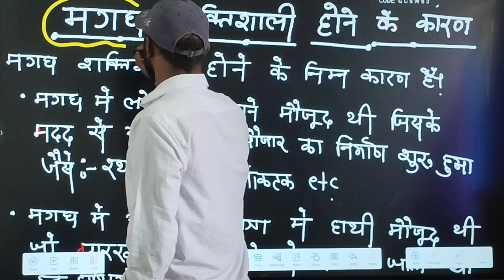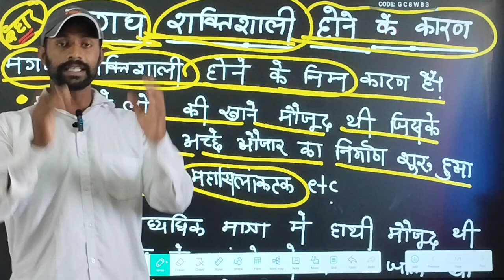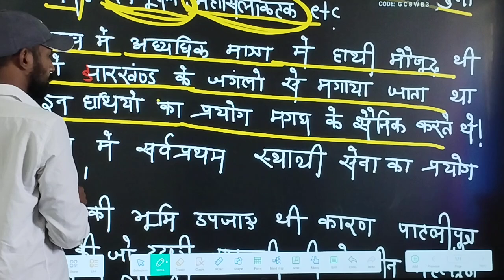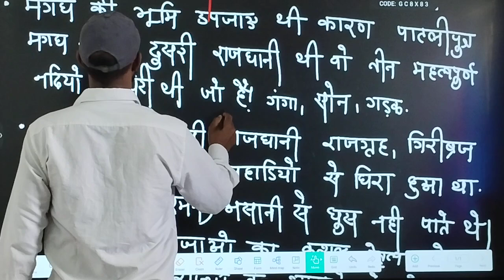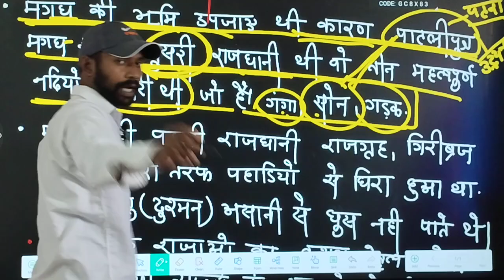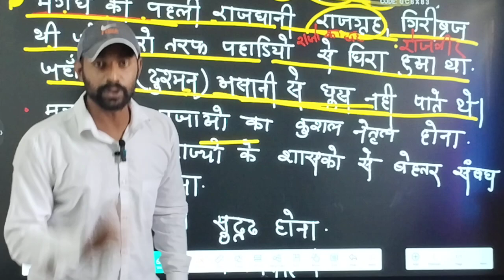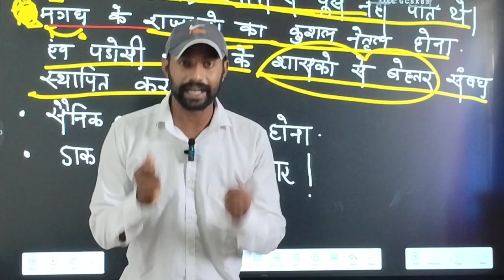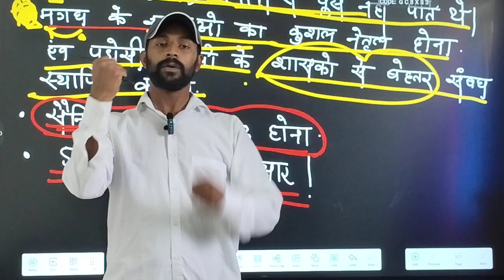#₹मगध शक्तिशाली होने के निम्न कारण हैं आप जान सकते हैं सरल शब्दों में तुरंत दिल में नहीं दिमाग में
मगध शक्तिशाली होने के निम्न कारण है मगर शक्तिशाली होने के निम्न कारण में मगर शक्तिशाली होने के दिन का शक्तिशाली होने के कितने कारण है